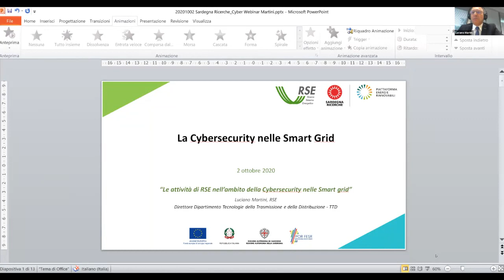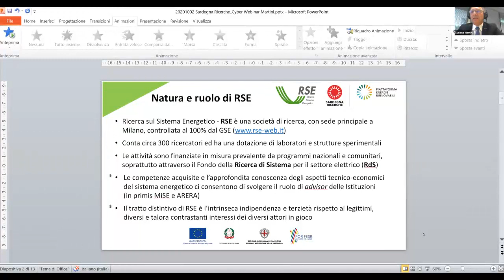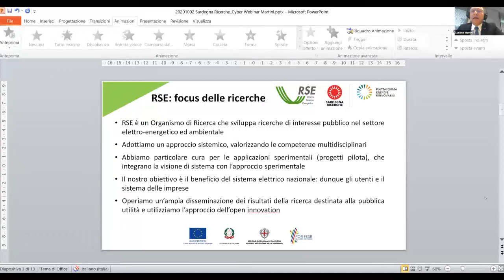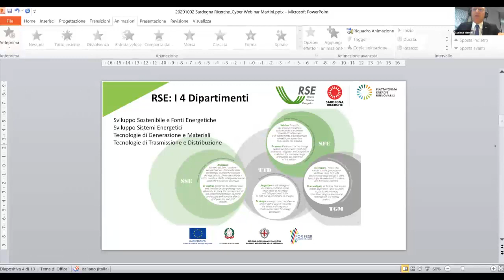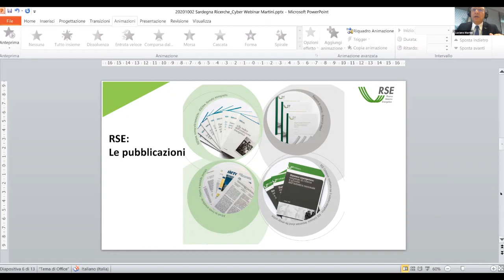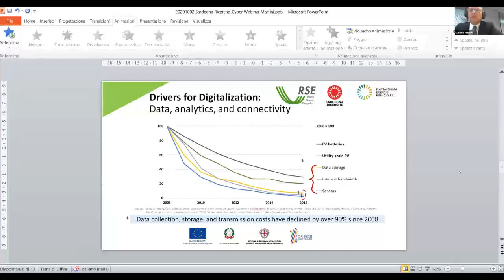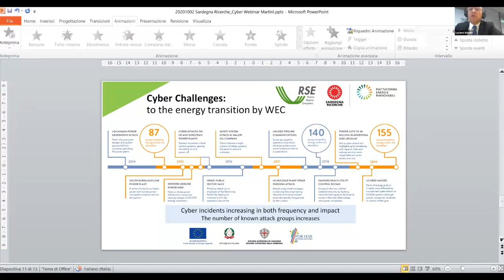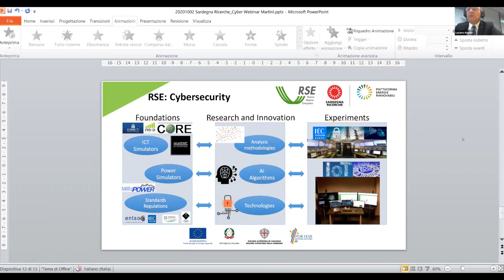Le attività di RSE nell’ambito della Cybersecurity nelle Smart grid (Luciano Martini)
L'intervento di Luciano Martini in occasione del seminario divulgativo "La Cybersecurity nelle Smart Grid", che si è svolto  venerdì 2 ottobre 2020 ed è stato organizzato dalla Piattaforma Energie rinnovabili di Sardegna Ricerche.

La digitalizzazione pervasiva dei servizi energetici impone oggi che venga posta particolare attenzione agli aspetti di sicurezza informatica, la cosiddetta cybersecurity. I sistemi energetici, infatti, sono sempre più frequentemente target di azioni malevole e questo rende necessario predisporre strumenti per la loro protezione.